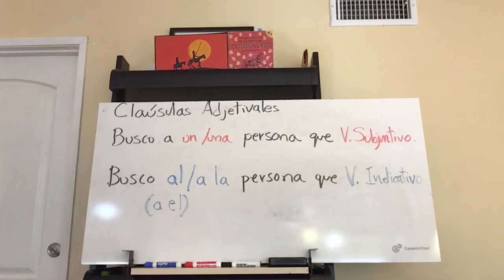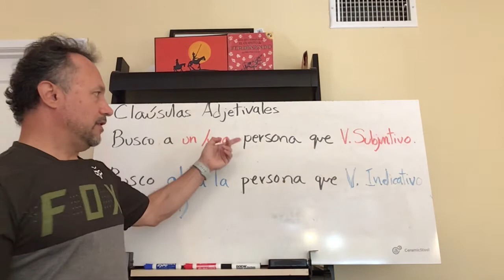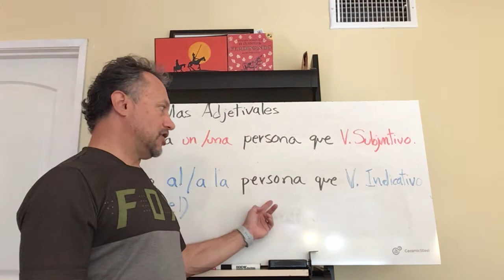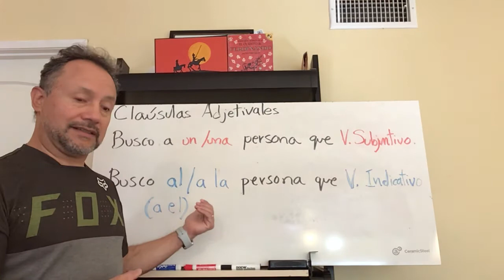April 19, 2020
Adjective clauses parts #1